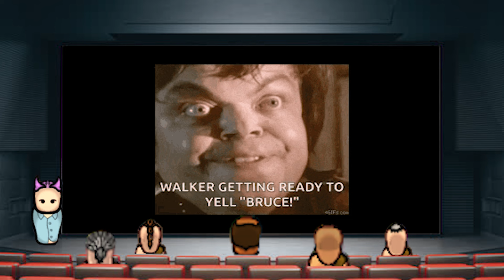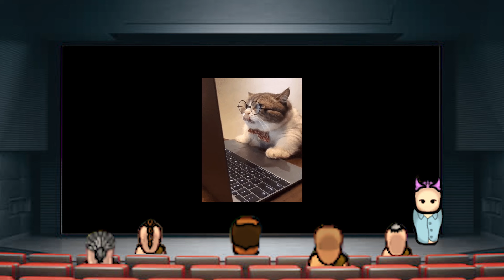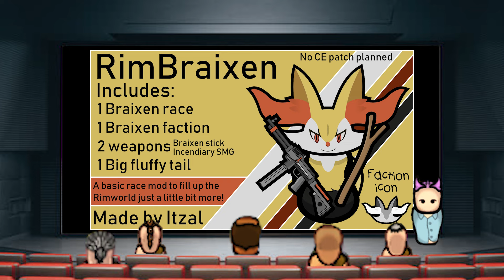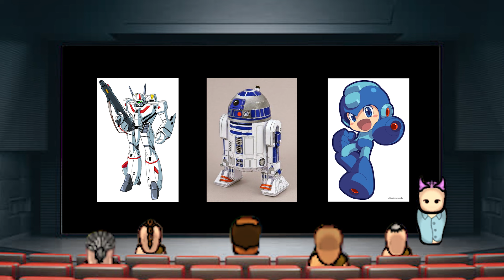Rimworld Race Mods You Didn't Know You Needed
Rimworld on its own is great n all. But it could stand to have a few more factions here and there. some new races. OH YEAH, RACES! That's what this week's video is all about! (again) New species and races to join your colony. All of which have interesting and unique quirks and abilities. All mods shown in this video will be linked in the description below so be sure to check them out when you're are done watching :)

Ring The 🔔Bell🔔 To Never Miss Another Video

MODS